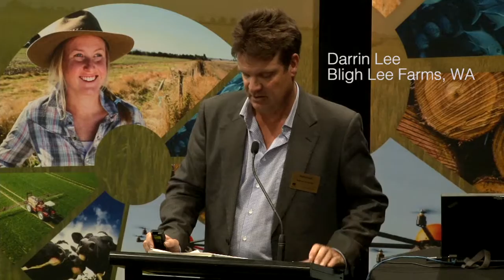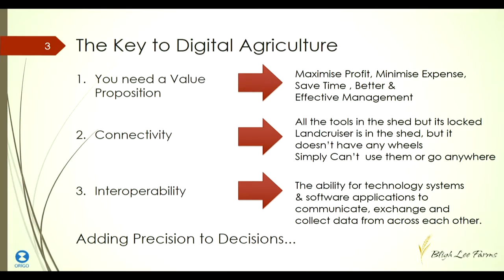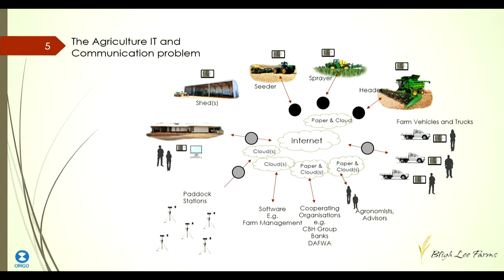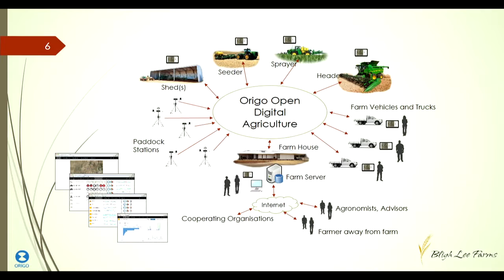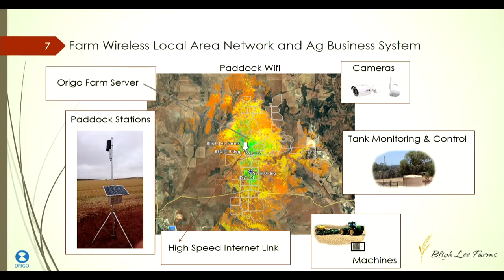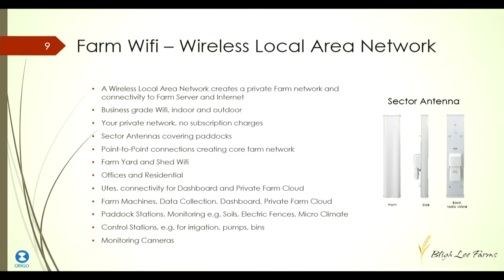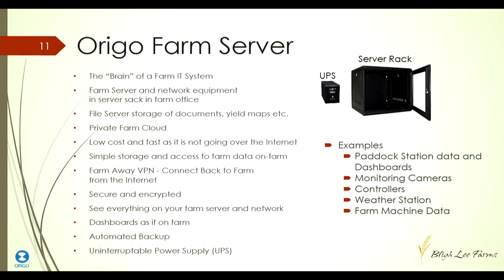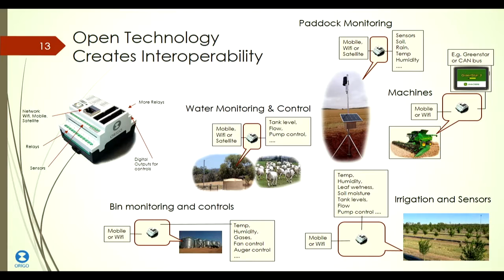Darrin Lee, Bligh Lee Farms, WA - The digital agriculture space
Date:
7 March 2017

Session name:
The digital agriculture space

Speaker:
Darrin Lee
Bligh Lee Farms, WA